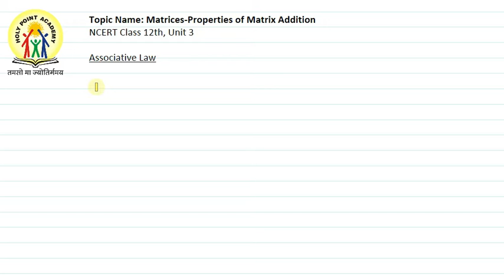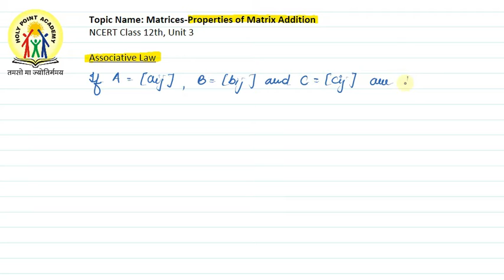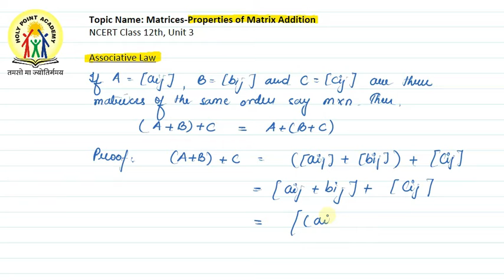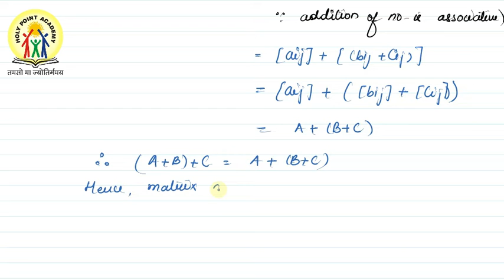UNIT 3 | PROP OF ADDITION ASSOCIATIVE LAW